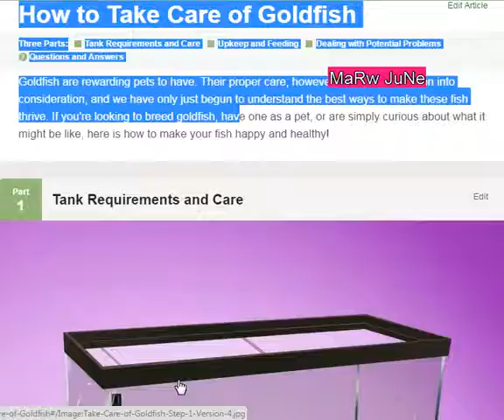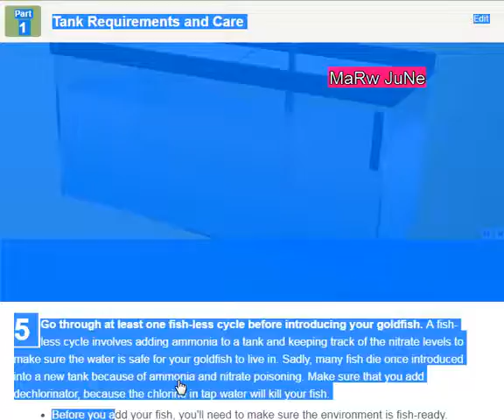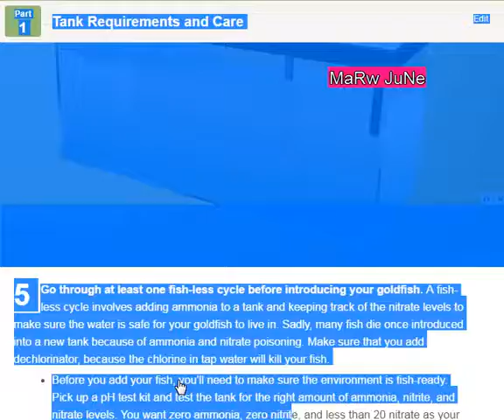How to Take Care of Goldfish